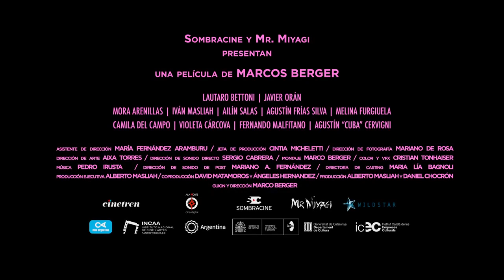Trailer de “Los amantes astronautas" de Marco Berger